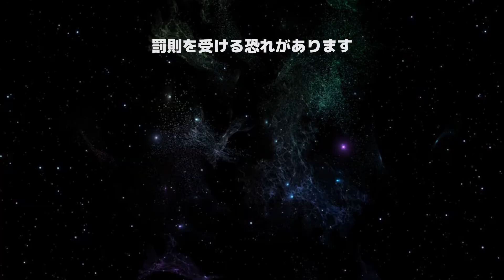魔王魂に捧ぐ!! Pt,3. in DaVinci Resolve 静岡沼津ドローンスクール3Dトラベルマッピング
・魔王に捧げる第3弾は、パイロットライセンス取得にお世話になった静岡沼津ドローンスクール
】のイメージクリップとのコラボレーションが実現

「　曲タイトル：crisis　」

・鬼才（自称）Ryu Simsがテーマに選んだのが『炎』。盟友OKA Works作品『炎』にインスパイア
　を受け制作

　かしがらなくていいんだよ。

・まだ、魔王から仕事の依頼は入っていない。
　むぐぐ、期は熟したぞ魔王（やっぱ、忙しい系？）

【映像制作致します】
・撮影、編集します
・ドローン撮影します（パイロットライセンス取得済）

・PC_MacBookPro16 (2019) / 2,4GHz-8Core / Core i9-9980HK / Radeon Pro
    5500M 8GB
・Edit Soft_DaVinci Resolve Studio

・Twitter_@RyuSimsFilms